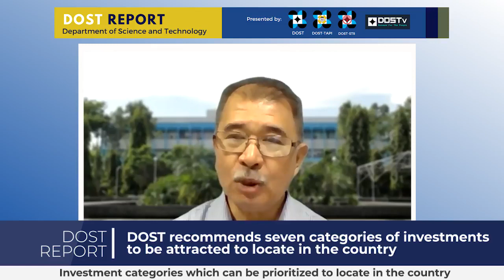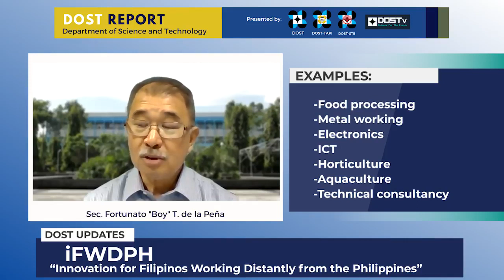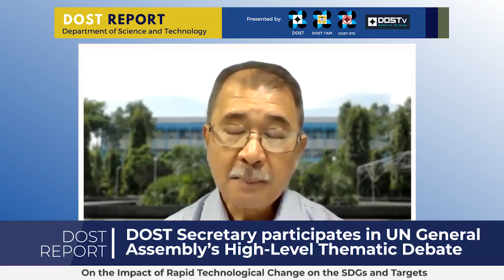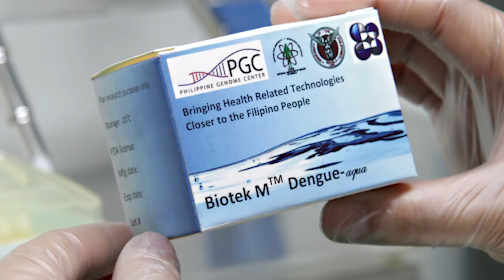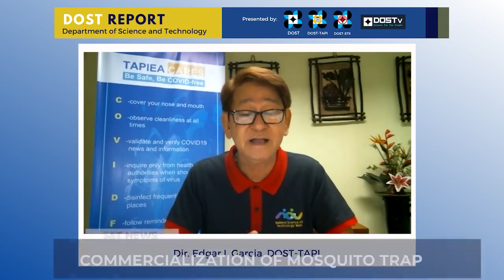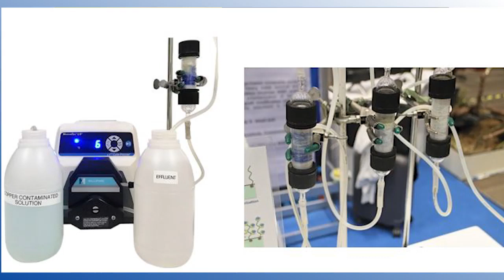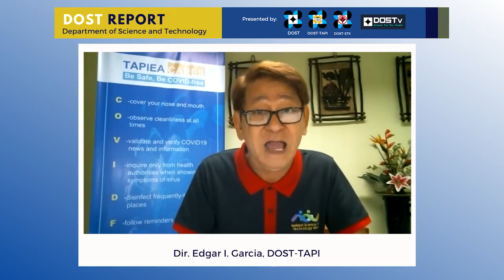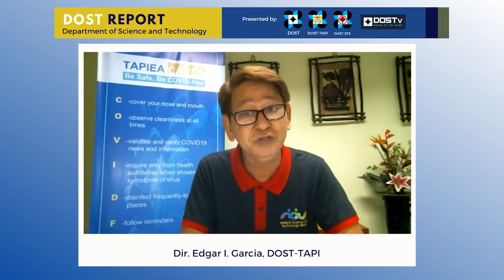DOST Report (June 19, 2020)